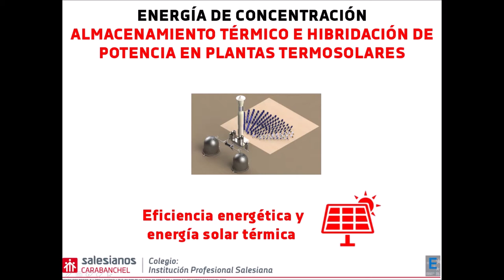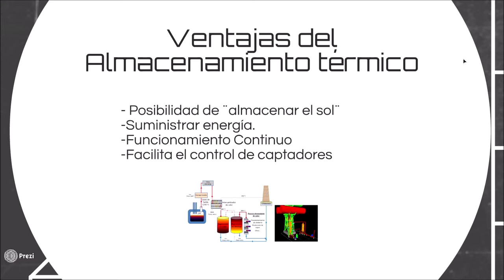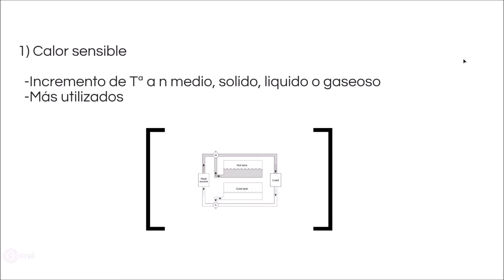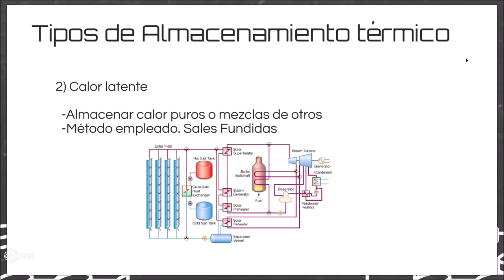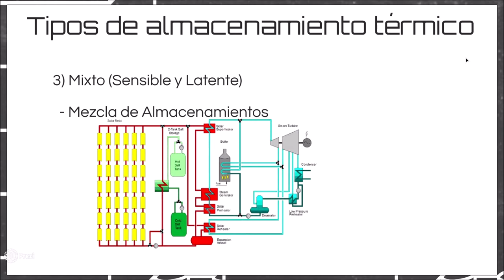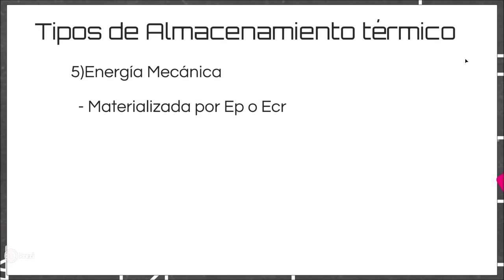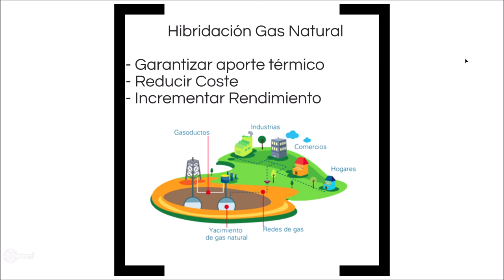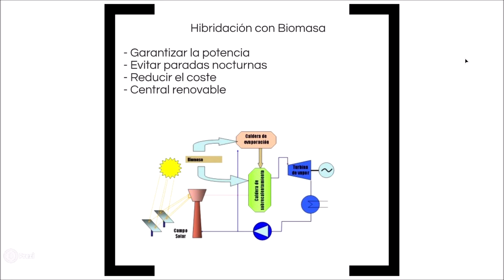Almacenamiento térmico e hibridación de potencia en plantas termosolares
Nuestro alumno José Manuel Ruiz Joya, de 1º curso del Ciclo formativo de grado superior de Eficiencia energética y energía solar térmica de Salesianos Carabanchel, realiza un buen resumen sobre almacenamiento térmico e hibridación de potencia en plantas termosolares. Así, José Manuel versa su trabajo sobre ventajas de esta solución (almacenar energía, suministrar energía cuando se precisa, funcionamiento continuo y optimizar el uso de colectores de concentración). Tipos de almacenamiento (calor sensible -debido a incremento de temperatura-; calor latente -debido a cambio de estado de agregación de la materia- gracias a sales fundidas e híbrido -que trata de aunar las ventajas de ambos-; energía termoquímica y energía mecánica. E hibridación de potencia con gas natural o biomasa (para garantizar la generación energética, reducir costes de producción, incrementar el rendimiento, dar salida a desechos biomásicos y evitar paradas nocturnas aumentando el nivel de usabilidad de la planta). Valoramos a José Manuel este trabajo como bien merece y confiamos que os sea de utilidad. Un fuerte abrazo.